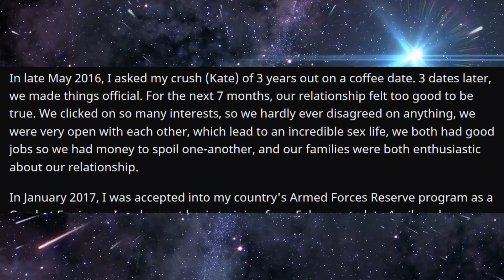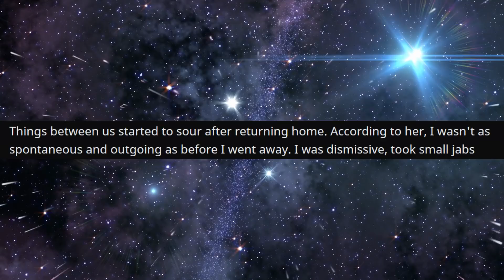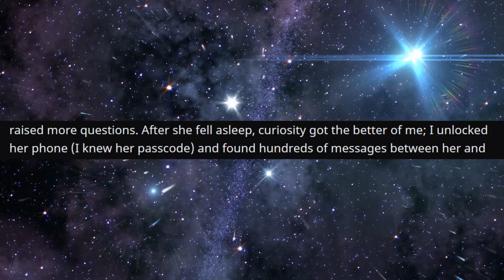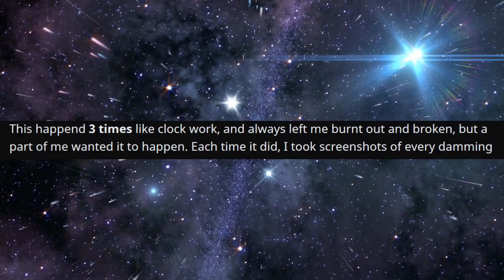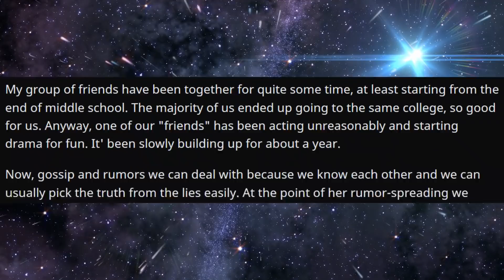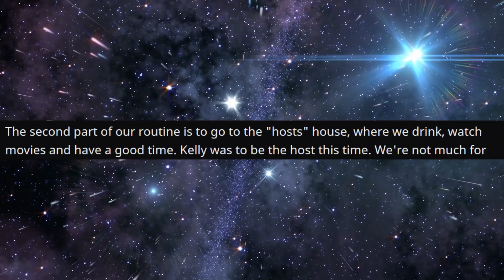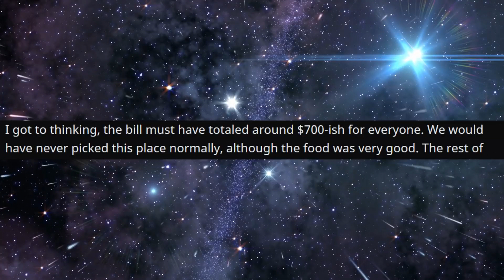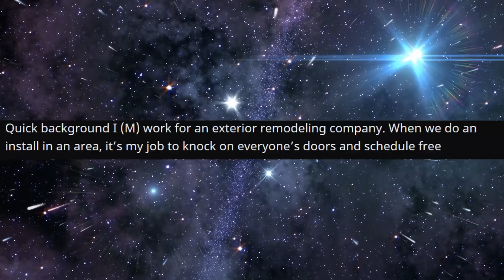r/ProRevenge - Accuse me of being the bad guy? I'll REVEAL ALL...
Accuse me of being the bad guy? I'll REVEAL ALL...